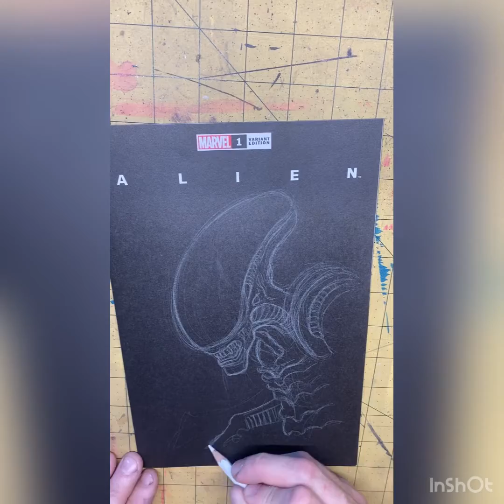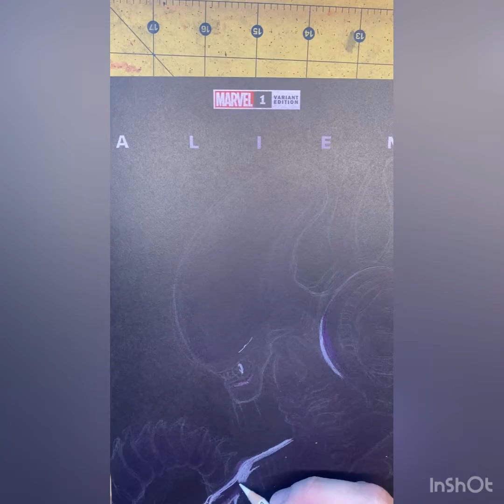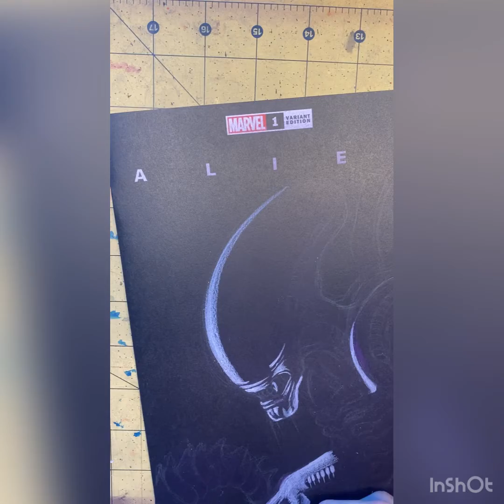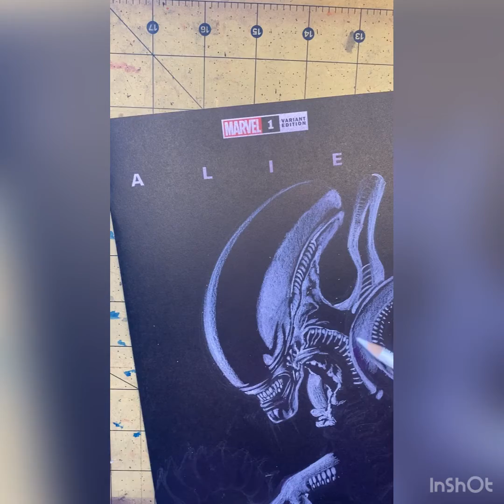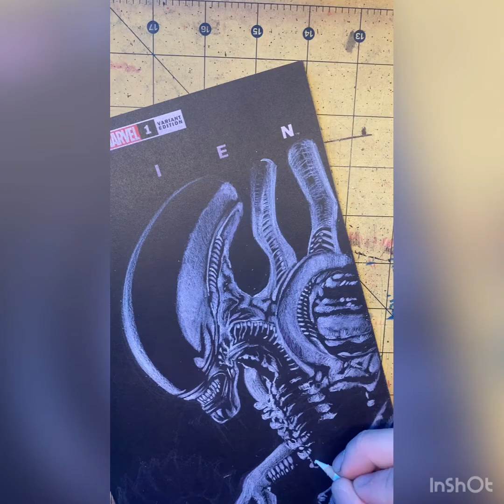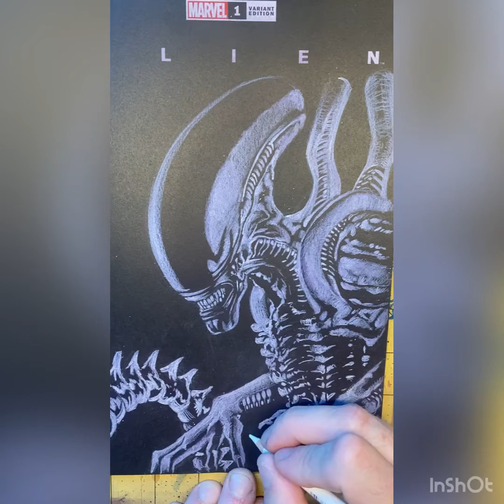Alien sketch cover re-re-upload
Looks like only the first real got flipped properly the rest of them didn’t, so I had to go back and re-flip them all again now they all should be going the same way lol. Music notes